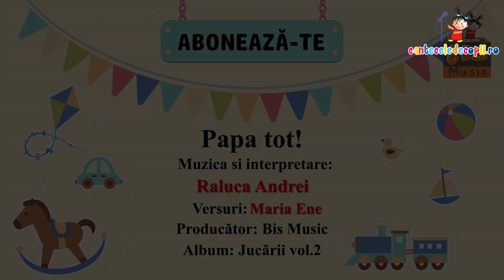Papa tot I CriCriCri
Versuri Papa tot!

O fetiță cât un ghem
Nu vrea să mănânce gem
Nu vrea lapte, nici ciorbică
Și o să rămână mică

Vai, vai, ce necaz
Masa n-are nici un haz
Și tu n-ai să mai crești
Mare, mare, ca-n povești

Un băiat micuț de tot
Nu vrea brânză, nici compot
Nici fructe, nu vrea nimic
Și o să rămână mic

Noi suntem copii isteți
Și puteți să ne vedeți
Cum mâncăm cu bucurie
Tot ce e pe farfurie

Uite-așa noi vom fi
Mai puternici zi de zi
Chiar și tu poți să crești

Abonatul este gratuit si distractia asemenea. Multumim si va iubim 😘 CriCriCri is a channel with nursery rhymes and children's songs